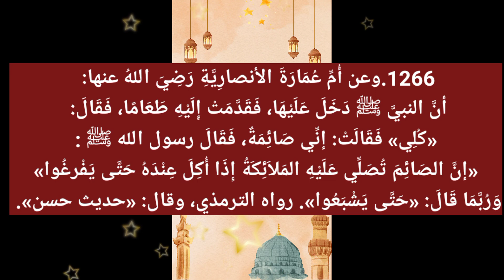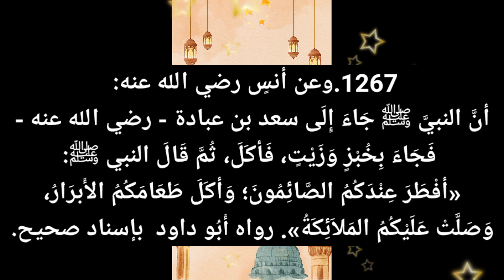ifthar dua in malayalam,iftar dua,iftar ki dua,nombu thurappikkal,nombuthura,നോമ്പ് തുറപ്പികല്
ഇഫ്താര്
dua malayalam
ifthar dua in malayalam
iftar dua
iftar ki dua
nombu thurappikkal
nombu thurakkal  malayalam
nombuthura
നോമ്പുതുറ
നോമ്പ് തുറപ്പികല്